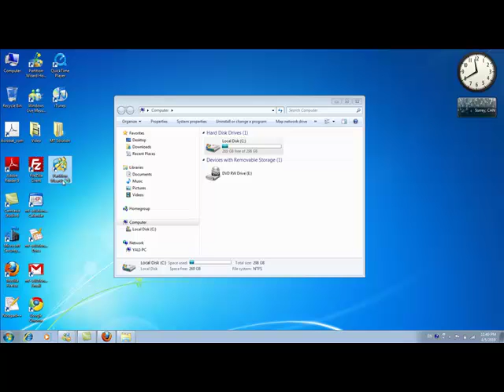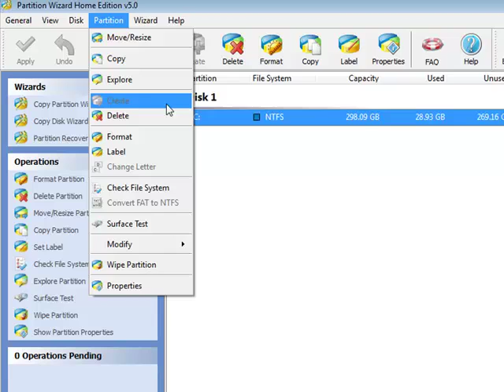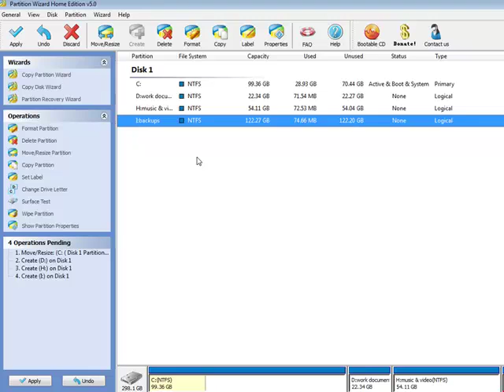How to create partition--MiniTool Partition Wizard,easy way to create partition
First select the segment of free space you would like to create a partition on by clicking on an Unallocated space in the main interface. Then there are three ways to initiate the Create Partition function.
1. Click Partitions in the top menu » click Create
2. Click Create in the Tool Bar
3. Click Create partition under the group Partition Operations on the Action panel
Partition Wizard supports file systems FAT12, FAT16, FAT32 and NTFS.
After initiating the function, a dialog box will appear and you will decide on the following parameters:

a. Main partition/logical partition.
b. Drive letter.
c. Type of file system.
d. Cluster Size.
e. Volume label of the partition.
f. We recommend using the NTFS file system, as it is much more reliable and stable than FAT. For the Cluster Size, we recommend selecting default.